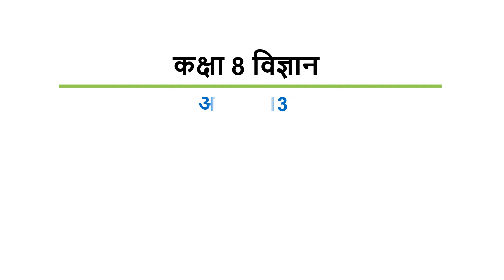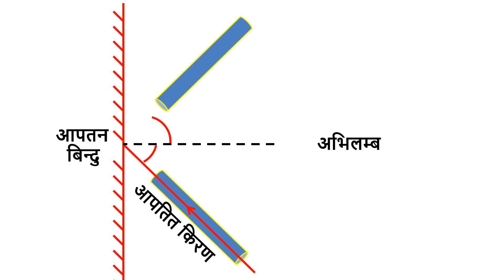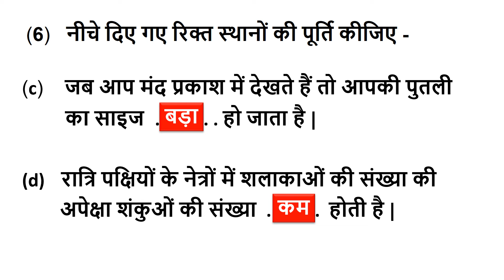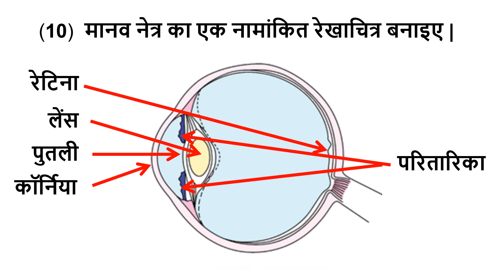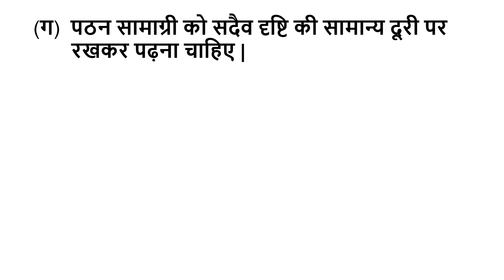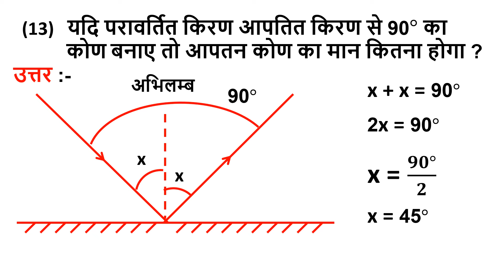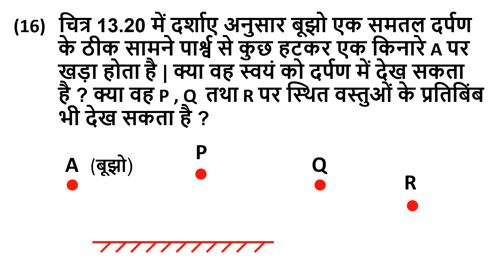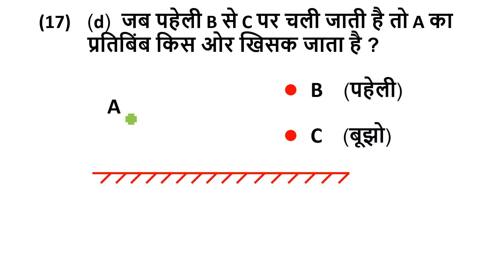Class 8 science chapter 13 question answer | प्रकाश कक्षा 8 विज्ञान प्रश्न उत्तर | 8th science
Class 8 science chapter 13 question answer in Hindi medium has been provided in this video. All the questions have been taken from the exercise of the chapter "Light" provided in 8th class science. These questions are important for the 8th ncert science chapter 13. Here you will get complete ncert solutions for class 8 science chapter 13 in hindi.
यह विडियो कक्षा 8 विज्ञान पाठ 13 प्रश्न उत्तर से संबंधित है | यहाँ हम अभ्यास के सभी प्रश्नों का उत्तर लिखेंगे | यह पाठ "प्रकाश" से संबंधित है |